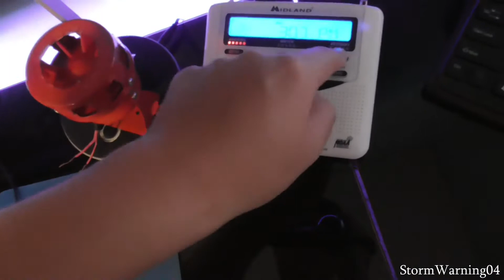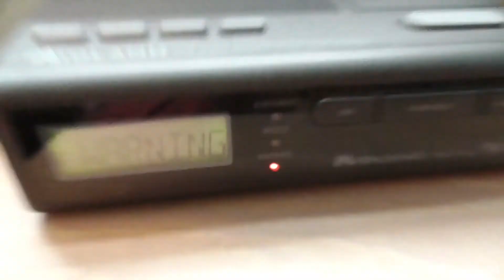EAS #18 - SVR for Harrison, Jefferson, Columbiana, Carroll